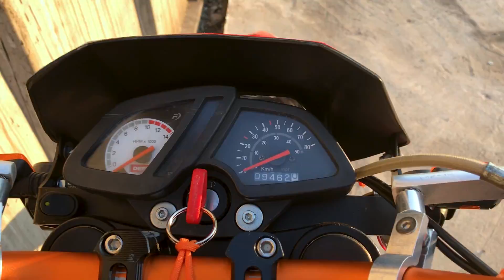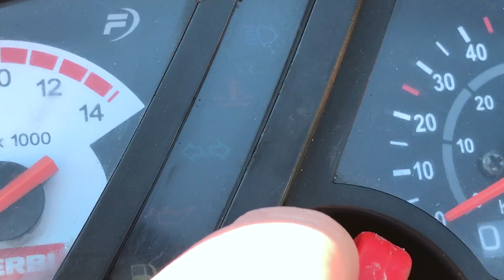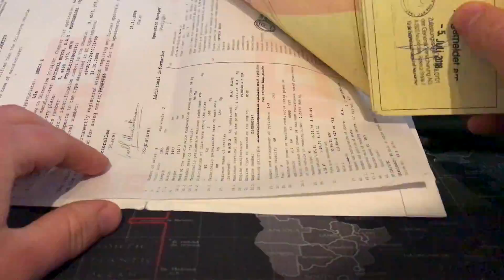A Világ Legmenőbb 50-es motorja! Egyedileg Épített Derbi Senda XRace Teszt - Vattás Edition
Derbi Projekt jelentkezés LEZÁRVA!

Motorok:
KTM 950 Adventure S (2005)
KTM 690 Enduro R (2013)
Derbi Senda XRace (2008)
Kamera: GoPro Hero 7 Black, iPhone 7+
Audio: GoPro hang / Zoom H1

♫Music♫
Levianth & Acejax - Real Love

Derbi Projekt Senda XRace egyedi costumbuilt buildseries KTM  KTM 950  KTM 690 KTM 990  LC8  LC4 KTM Adventure  KTM 950 Adventure  690 Enduro R Motocross  supermoto  akrapovic  akra  akrapovic sound  KTM akrapovic  WP suspension  Touratech  heed crashbar  ktm heed  Rallyraid  ktm rally  offroad  advriding  xlenduro  bigenduro  enduro  xladventure  motorcycle  riding  gopro zoom H1  gopro hero4  hero  advbike  dakar  rallybike  urbex  brembo  dirtbike  exploring  motovlog  city riding  Tisza  Szeged Suncity  Hungary  Hun  Vattás  Magyar  Magyarország  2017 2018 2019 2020